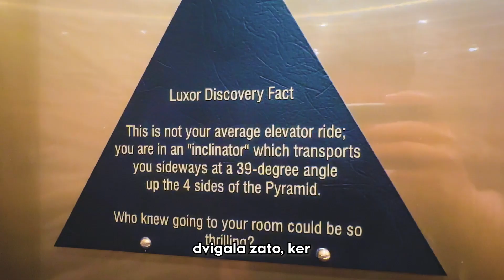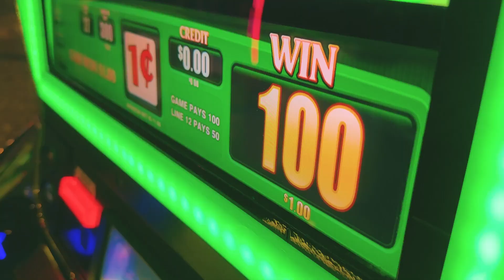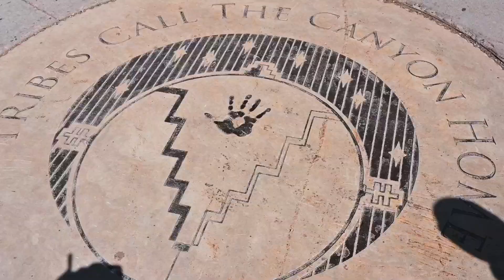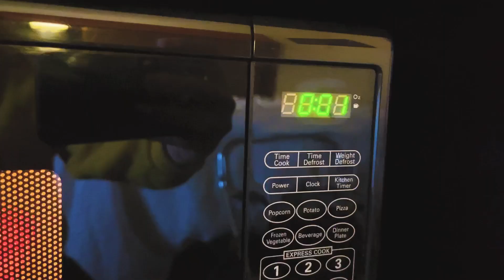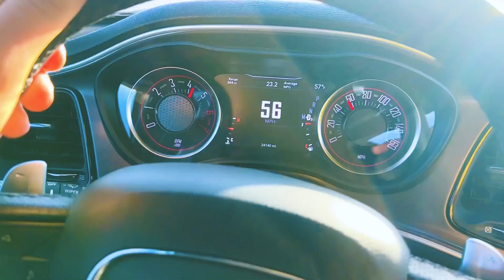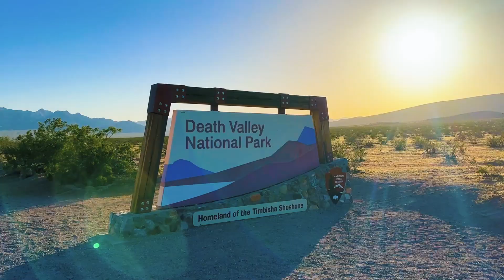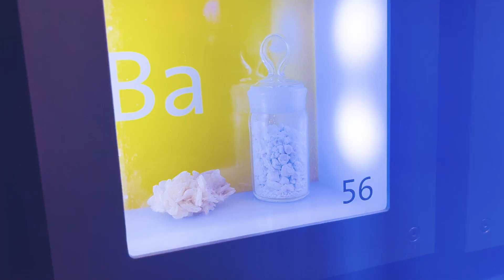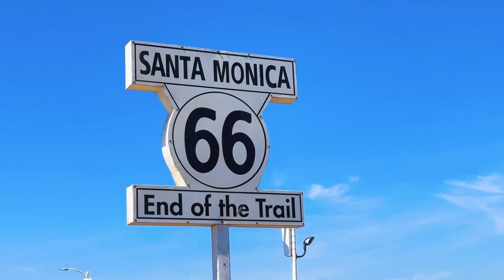Anja and Klemen do America - American South West Roadtrip (Reupload)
Join us on an epic road trip devouring insane Mexican grub, revving around in a Hemi Challenger V8, and soaking in those jaw-dropping landscapes.